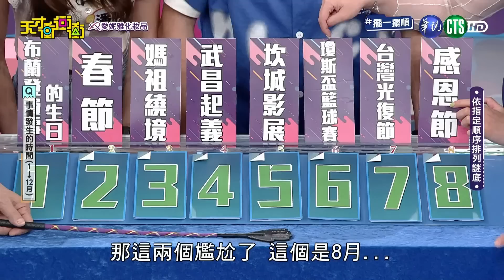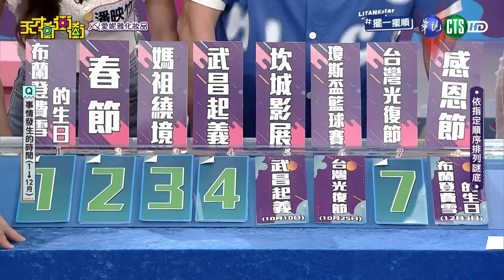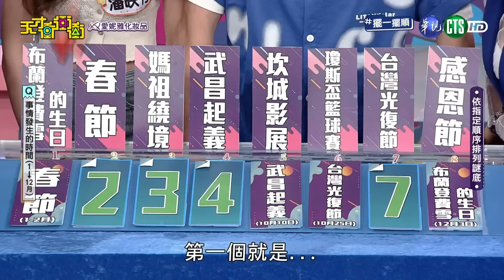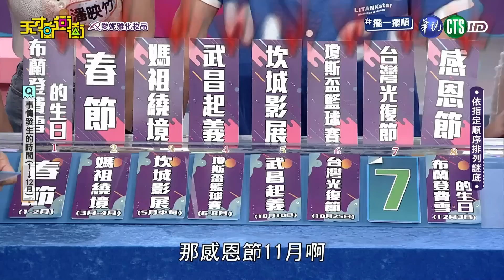全場氣炸！這個題目滿滿惡意，全場藝人怒噴製作單位！│天才衝衝衝精華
天才衝衝衝！聚會必玩絕無冷場～
手刀訂閱起來：